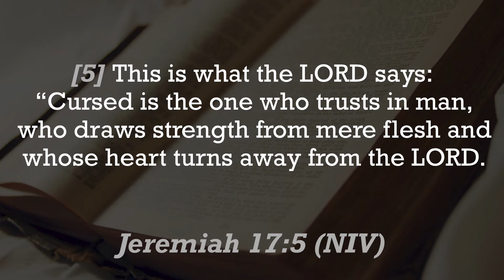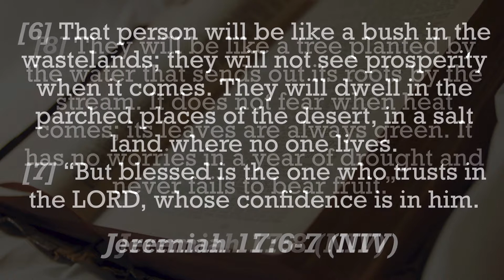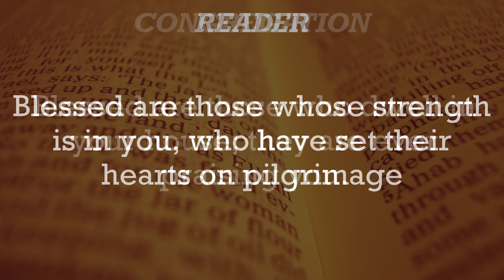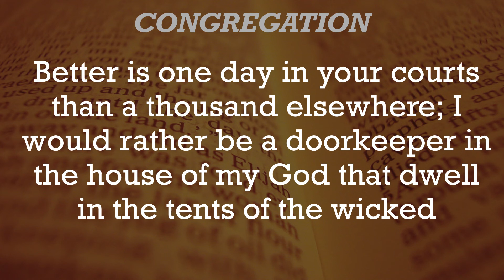Sunday Corporate Worship (February 13, 2022)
Trust is as hard to get as it is hard to give.

There is only so much we can accomplish on our own strength but to trust in man's capabilities alone can yield adverse results. And although the concept of trusting God is a hard sell to a lot of people these days, it is worth a shot. Who knows where the Lord would lead you, what doors He would open, what experiences He would allow you to go through to better yourself?

Recorded on February 13, 2022, at 10:00 AM GMT+8.

If you have prayer requests, you can message our Pico Church of the Nazarene FB page, PCN TEAM PRAYER WARRIORS via FB messenger, private message at the messenger to Rev. Sam Galino, or via text message at 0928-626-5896.

m.me/PicoChurchNazarene